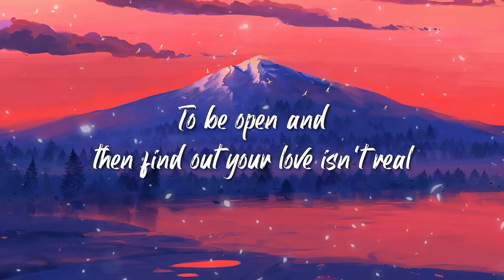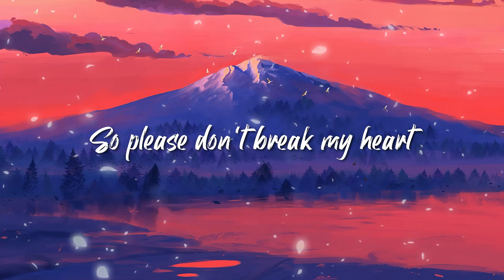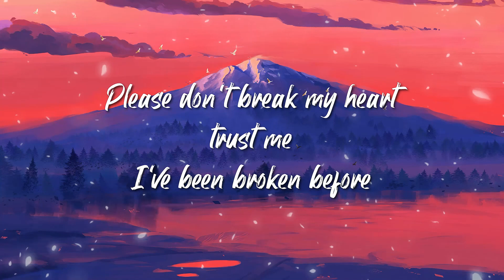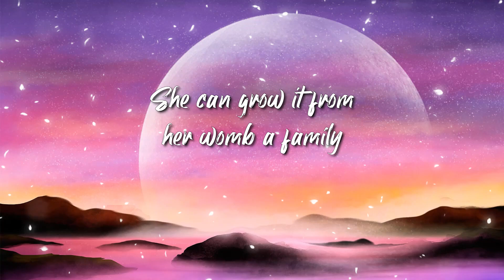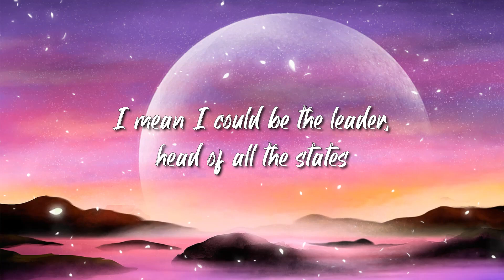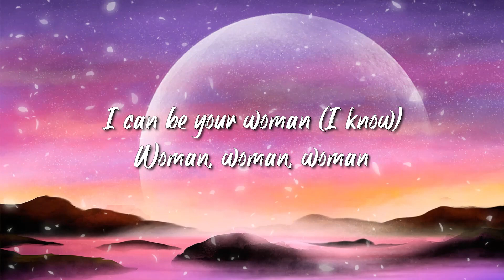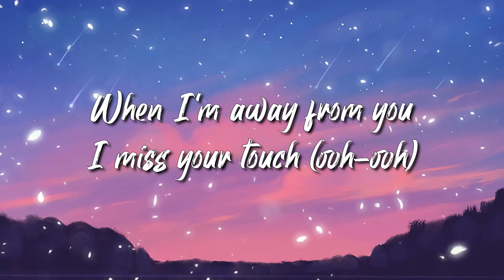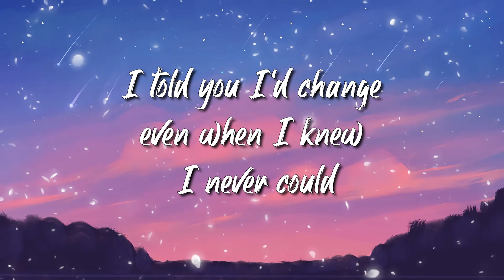Ali Gatie - It's You Slowed Lyrics | Doja Cat,The Kid LARO,Justin Bieber,...Lyrics Mix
Ali Gatie - Its You Slowed Lyrics | Doja Cat,The Kid LARO,Justin Bieber,...Lyrics Mix

For itself.